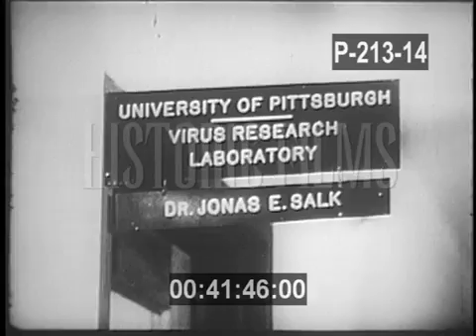DR. SALK'S GREAT DISCOVERY: POLIO VACCINE - 1954